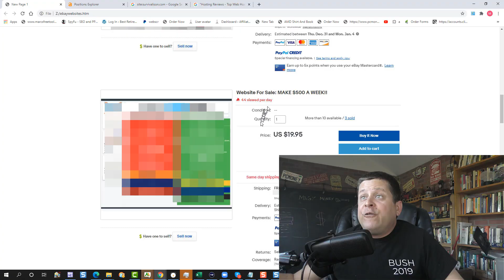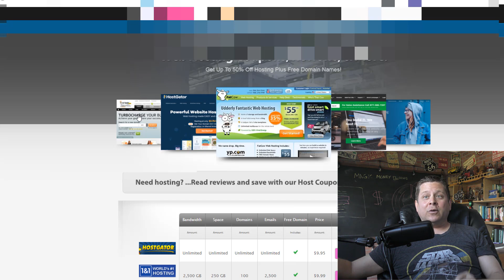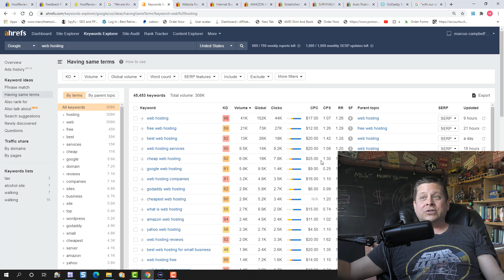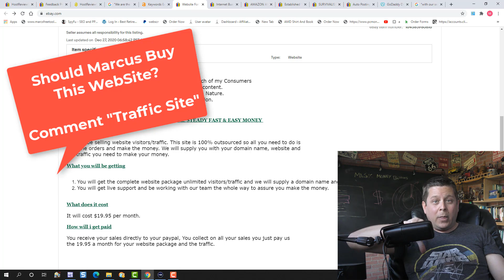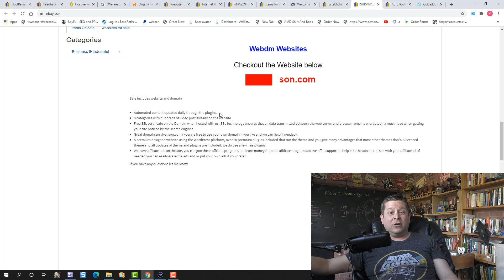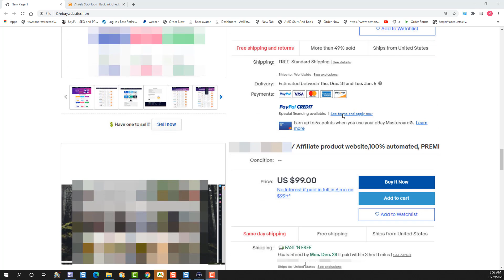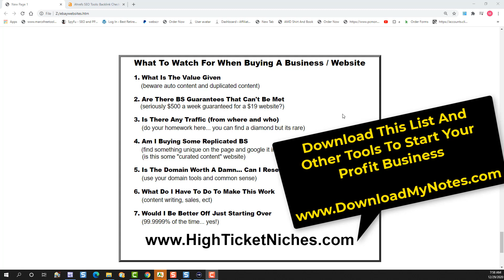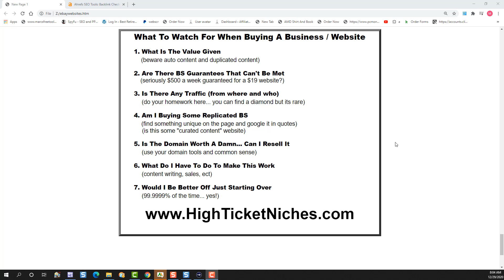$500 A Week Autopilot Websites With No Work Guaranteed?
can you really buy a website for a few hundred bucks and profit $500 a week or more on autopilot without any work? learn the truth here.

in this video marcus shows you his 7 ways to find out if a website or business is worth getting into.

we cut the junk and get to what really works.

this is also a scam expose on the people selling crappy websites with the promise of making you hundreds or even thousands per week.

we talk about automated income and how it works and autopilot sites and how they DONT work.

this is a must see for anyone looking to make money online.

exposing ebay scams and bogus fake guru business opportunities.